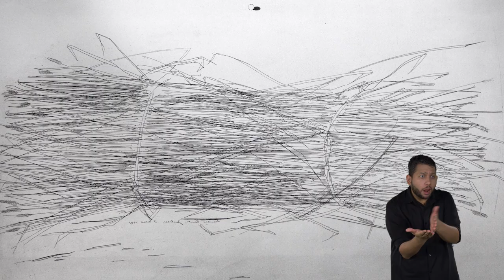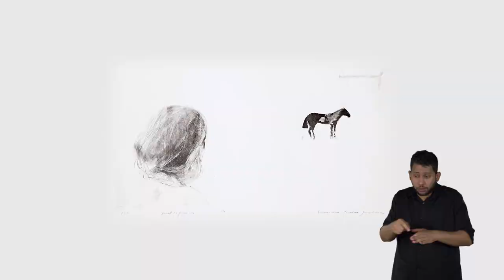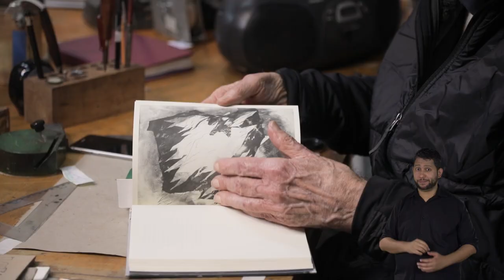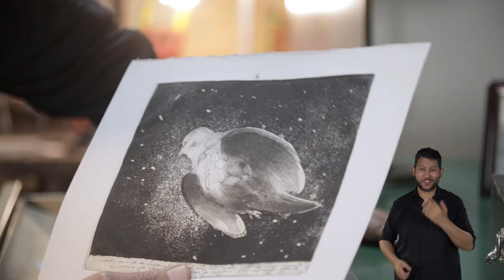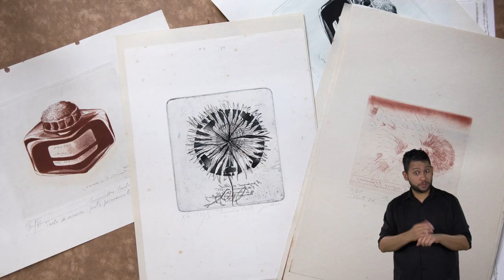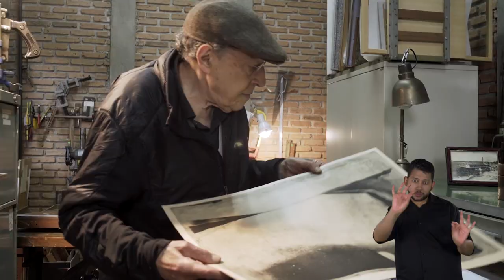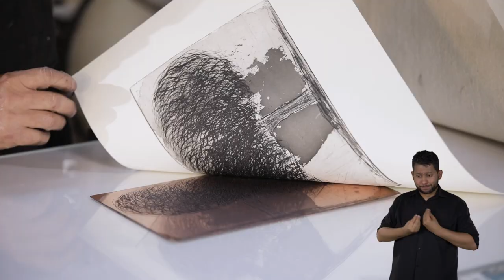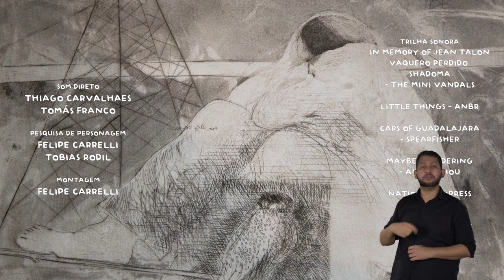LugaresDoFazer | Evandro Carlos Jardim, gravador, pintor e escultor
O projeto Lugares do Fazer tem o objetivo de refletir sobre os ateliês como lugares de criação, experimentações, questionamentos, refúgio e vivência artística, evidenciando sua importância na construção crítica e reflexiva do artista e não apenas como espaço de trabalho.

É como se olhássemos pelo buraco da fechadura, tentando matar a curiosidade em relação a determinado artista/obra. Nessa perspectiva, passeamos pelos ateliês dos artistas convidados, seja em um espaço idealizado para este fim, seja em um espaço adaptado para essa função, mas que leve o artista às profundezas da criação.

Para o décimo episódio, o convidado é Evandro Carlos Jardim, gravador, pintor e escultor. Conheça a sua história e sua trajetória profissional no vídeo.

Artista convidado: Evandro Carlos Jardim
Direção: Felipe Carrelli e Thiago Carvalhaes
Direção de Fotografia: Gabriela Barreto e Tobias Rodil
Produção Executiva: Gabriela Barreto
Direção de Produção: Tobias Rodil
Som Direto: Thiago Carvalhaes
Pesquisa de personagem: Felipe Carrelli e Tobias Rodil
Montagem: Felipe Carrelli
Mixagem e finalização de som: Felipe Carrelli
Trilha Sonora: The Adams Family - Domi Pianist, Silence for a film - Ann Annie, Bitters at the saloon - Bird Creek, Hoochie Coochie Girl - Lu Vitti, Boogie Woogie Bed - Audionatix, Panama Hat - Audionautix
Finalização de Imagem: Thiago Carvalhaes
Identidade Visual: Alessandra Paes
Motion Design: Marcus Mantovanelli – Fábrica de Cena
Trilha sonora Motion Design – Daniel Carezzato - Turma da Póx